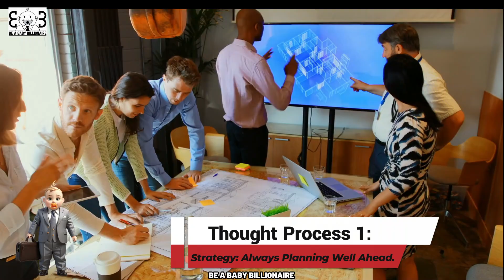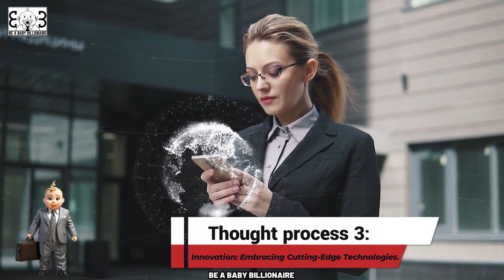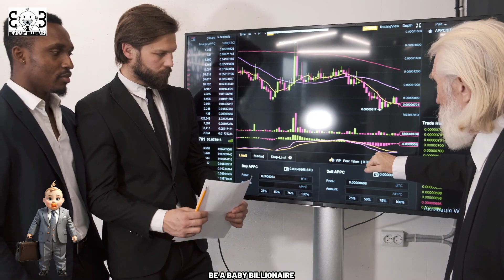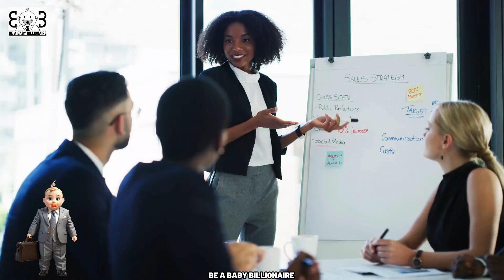THINK LIKE A BILLIONAIRE TYCOON.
Billionaires are not born but made. But to get to where they are from here, it takes time, strategic planning, charting your course, and then going for it. Nothing is set in stone and there are no guarantees. But if you want to get there or die trying, you will need to take that shot. Everything in life starts with our mindset and our thinking. Where we are today is a result of the collection of our past thoughts and actions. Where do you want to be 10 years from now? If you want to be 1000,000 feet high your thought process will need to be at a Million feet. If you cannot reach the moon, at least you will reach the stars. That's the power of thinking big. What we think we will become. Think like a middle-class individual and that's where you will remain.  Always think outside the box rather than conforming to societal norms and expectations. In this video, Think Like a Billionaire Tycoon, we will go over the thought processes involved to get there from here, meaning from where you are right now.